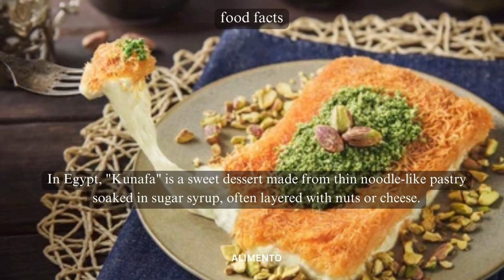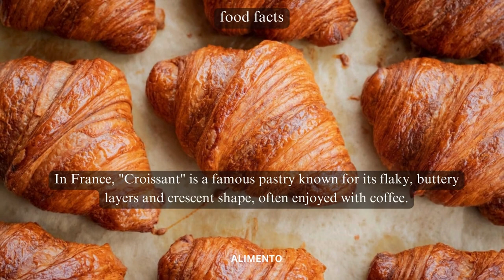Alimento's Global Gastronomy Adventure | Top 5 Food Facts Series 1 | The World of Culinary Delights!